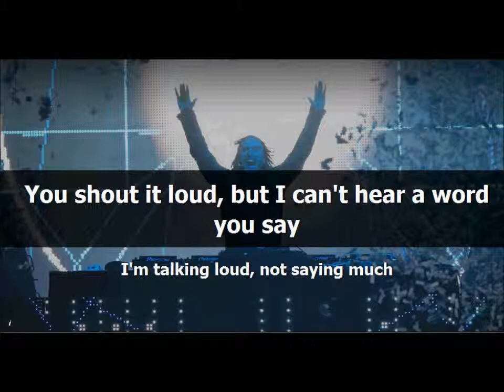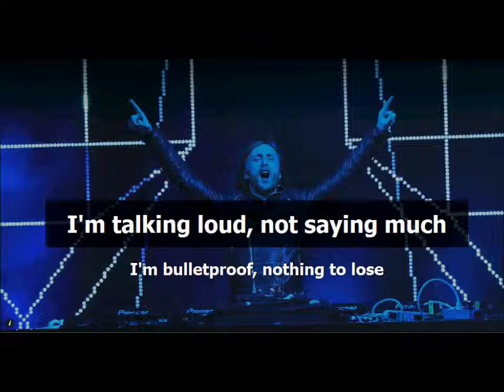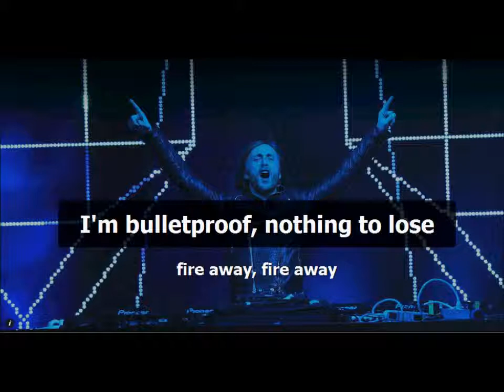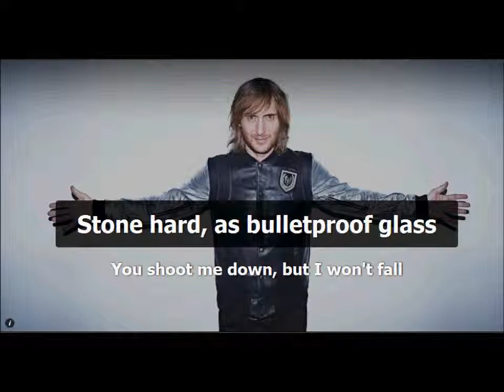David Guetta feat. Sia - Titanium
The song is here on my user with the lyrics!